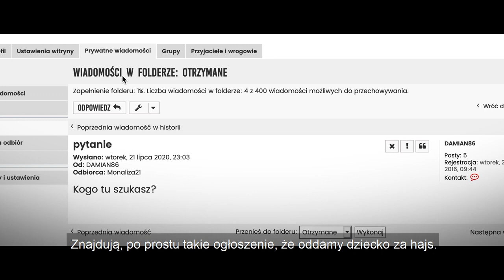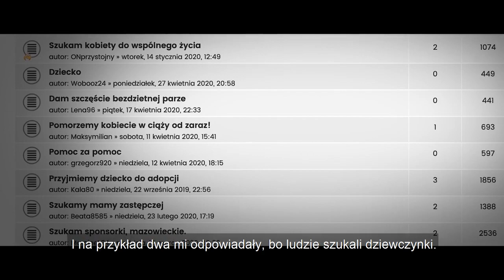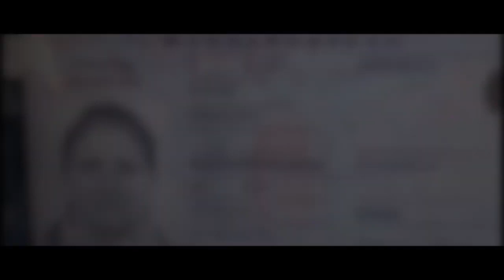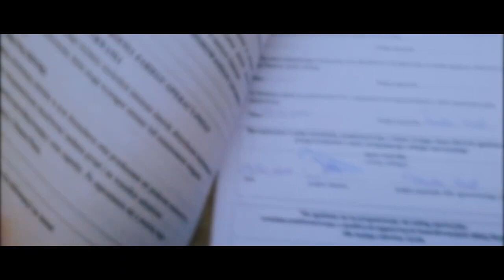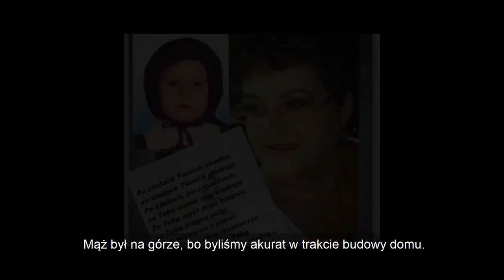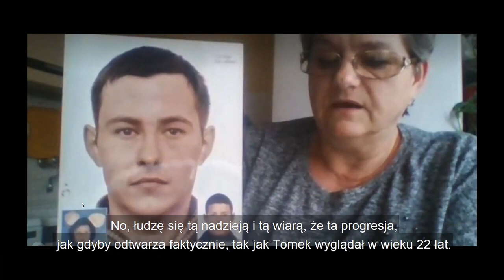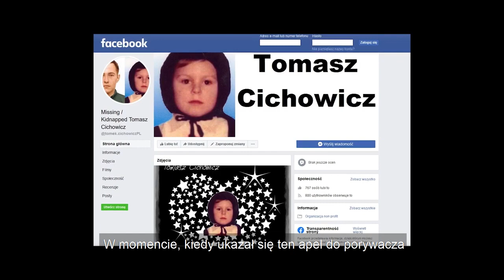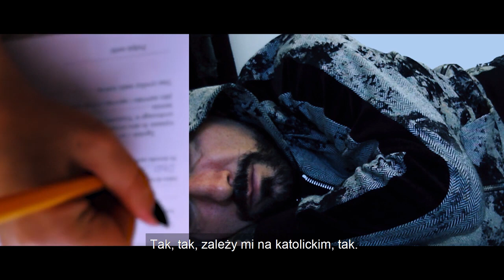Film 2023 Lektor PL Cały Film (Najnowsze Premiery Kinowe filmyonline.org) Zostaw Suba :)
►Zapraszam na mój instagram @samotnakobieta007
►Zostaw serduszko pod filmem + subskrypcje :) oraz napisz w komentarzu czy podobał ci się film.
►Więcej filmów oraz seriali znajdziesz na stronie FILMYONLINE.ORG
►Tytuł: OCZY DIABŁA